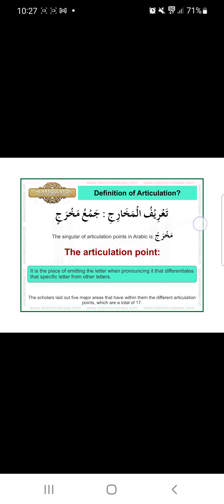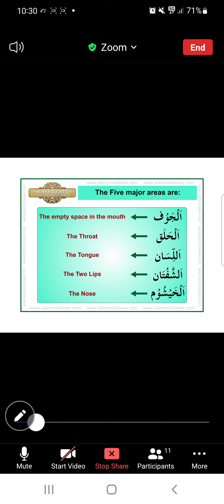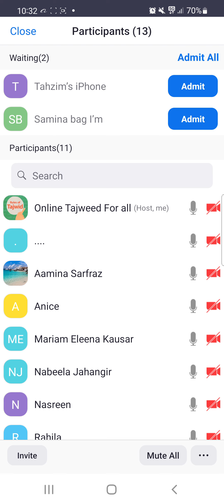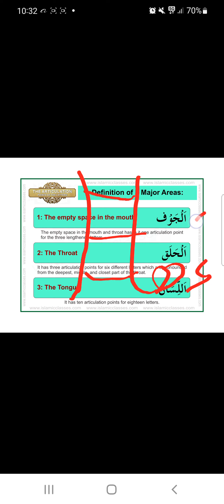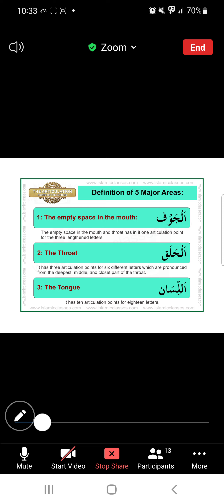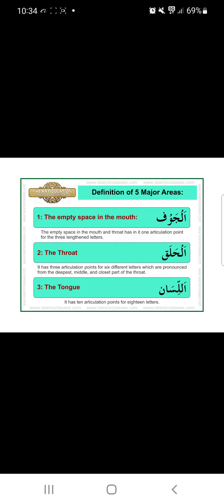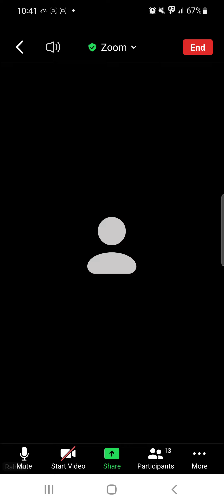tajweed class /Lesson 1/Part 2/مخارج_الحروف / Articulation point.